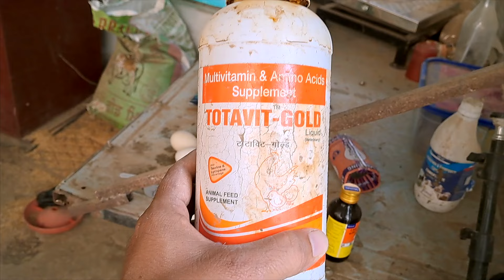Ek Murge Nal Ek Murgi Free | Toor Farm